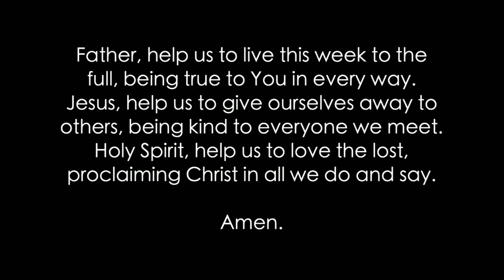Genesis: Stories From the Beginning | Sermon #14